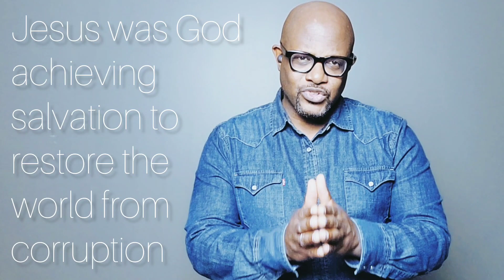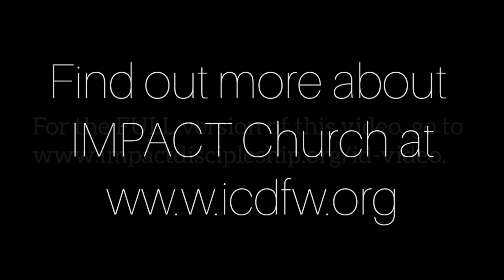A Message of Hope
Dr. Kwesi Kamau shares the message of hope--the Gospel of Jesus Christ. For more information on IMPACT Church, go